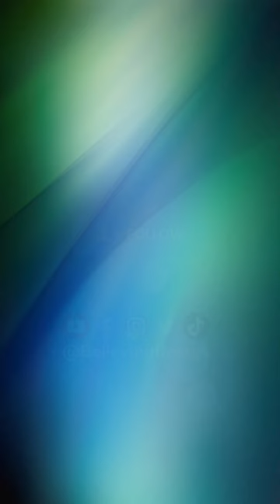AI Draws the Picture of Judgement Day (Akhirah)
*SOCIAL MEDIA*

*PLEASE NOTE*
Any of the views expressed by the speakers do not necessarily represent the views of the BelievingBeings channel.

*DISCLAMIER*
This Channel does not promote or encourage any form of illegal activities.